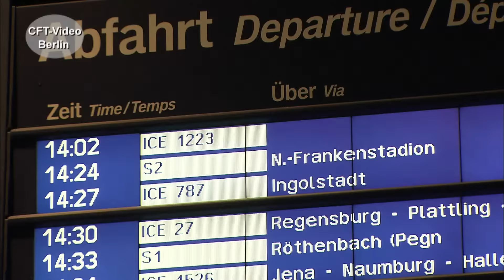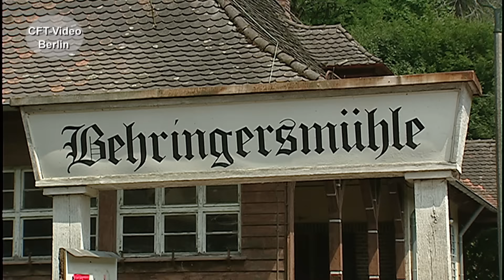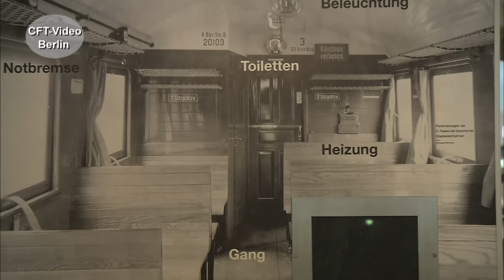Deutschlands erste Eisenbahn - der Adlerzug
1835 ist in Deutschland die erste Eisenbahn, der Adlerzug, zwischen Nürnberg und Fürth gefahren. Zum 100 jährigen Bestehen wurde der legendäre Adlerzug nachgebaut. Heute ist der Nachbau ein wichtiges Exponat im Verkehrsmuseum in Nürnberg. Begleiten Sie uns. Viel Spaß beim Anschauen. Hier mehr über Dampfloks Werden Sie Kanalmitglied für nur 2,99/Monat als „Fahrgast“, für 3,99/Monat als „Heizer“ oder für 4,99/Monat als Lokführer. Inzwischen sind es 300 Filme in voller Länge und ohne Werbung, die geschaut werden können